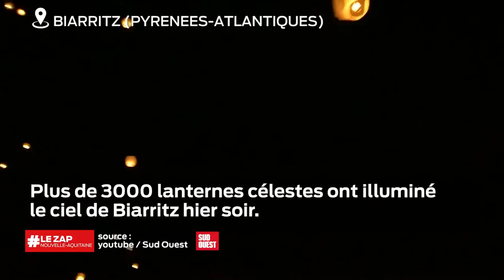Le Zap Nouvelle Aquitaine du vendredi 4 janvier